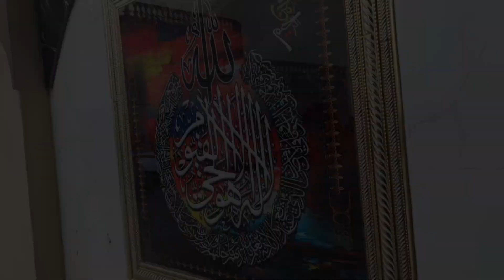swimming pool trip|pool mein ham ny kiye mazy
Purple cut crease eye Makeup

♥️  I hope you enjoyed the video.don't forget to leava a comment .I want to hear your opinion